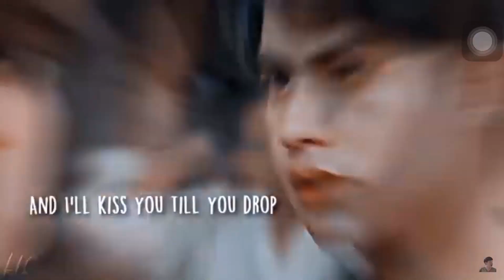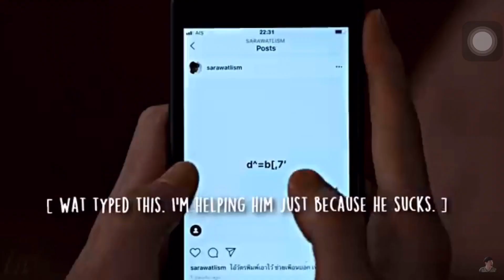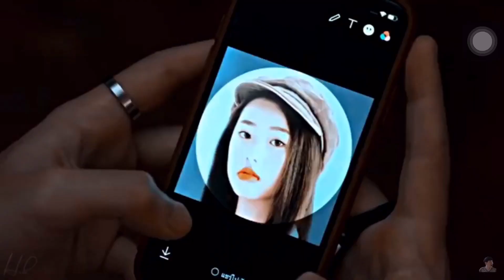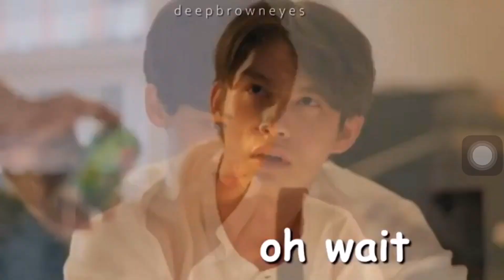2gether crack that keeps me up at night